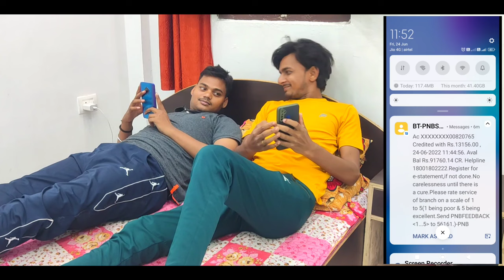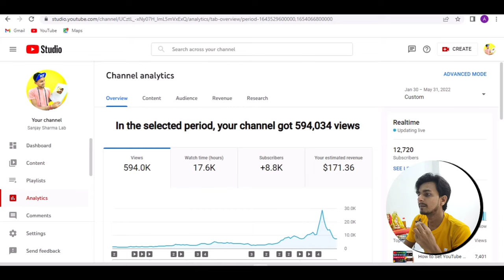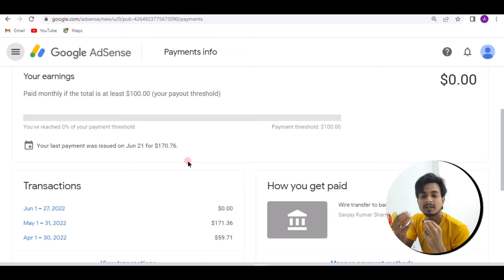my first payment by youtube 🤩🔥 | Youtube Income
My First Youtube Payment Received 💰🤩 | मेरा Youtube Salary चालू हो गया 😳 | My Monthly Youtube Income

In this video. I'm sharing my youtube first payment and how much I earn on youtube channel.

Is video main maine aapko apna youtube ka first payment kitna aaya hai wo batane wala hu kyuki main bahut din se wait kar raha tha ki kab mera bhi youtube se pahla income aayega aur main bhi youtube se paisa kamaunga. Kyuki jab ek youtuber channel banata hai to uske samne bahut si pareshaani aati hai aur wo koshish karne ke baad finally apna youtube channel monetize kar leta hai lekin jab monetization enable hota hai to usse kuch nhi hota hai kyunki jab altak aapka 100 dollar complete nahi hota h tab tak aapko first payment nahi mil pata hai lekin maine apna first payment received kar liya hai usi ke bare me aapse baat karne aaya hu.

1. my first payment from youtube.
2. youtube first payment.
3. first payment from youtube.
4. my first youtube payment.
5. first youtube payment.
6. my first payment by youtube.
7. my first payment from youtube earning.
8. my first payment.
9. youtube payment.
10. first payment.
11. my first payment from youtube.
12. my first youtube earning.
13. my first youtube income.
14. my youtube first payment.
15. first income from youtube.
16. youtube first payment 2022.
17. youtube earning.
18. first youtube payment received.